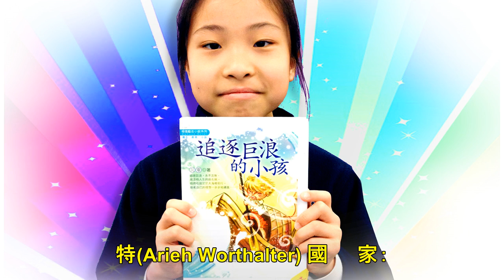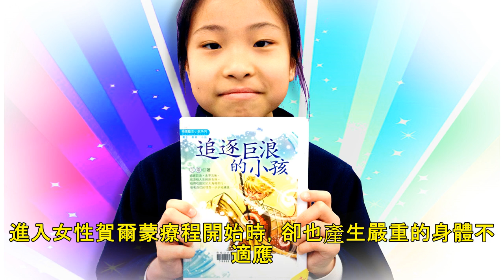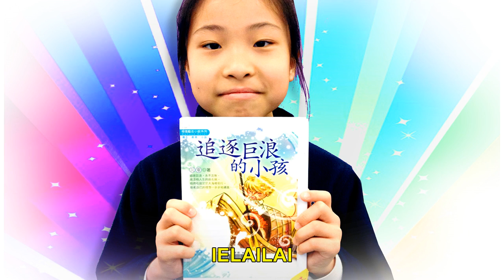瘋電影／芭蕾少女夢 他的女性靈魂被男性外體包裹著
文／賴賴 瘋言瘋語： 這種天時地利的組合，碰撞出最美的火花，這位飾演極度想要成為女性的男主角，由於只有16歲，生動逼真豪不匠氣的演技，致使這位主人翁的奮鬥過程真實到像是在拍類紀錄片，而導演細膩得說故事...